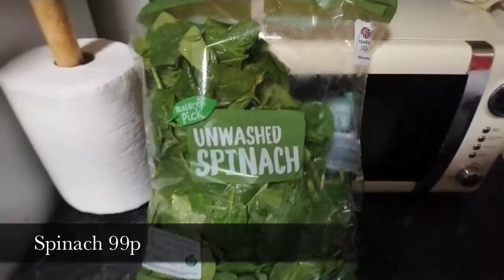ALDI COOK WITH ME 2021 | ALDI MEAL MEAL PLAN 2021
THIS IS A ALDI COOK WITH ME 2021 BUT ALSO A ALDI MEAL MEAL PLAN 2021 FOR 2 DAYS AND A RECENT ALDI FOOD HAUL 2021 THAT WAS REALLY CHEAP TOO.